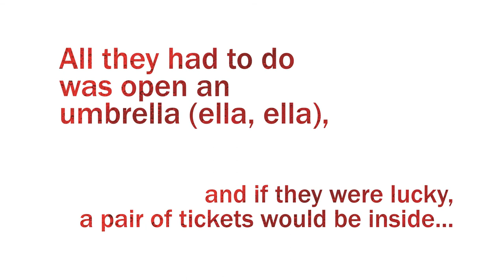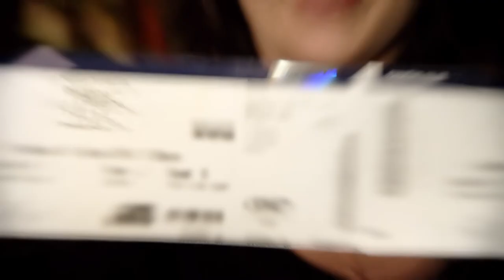Budweiser UK: Rihanna Ticket Giveaway @ The Hard Rock Cafe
Check out the fun we had surprising fans in Manchester with Rihanna tickets!